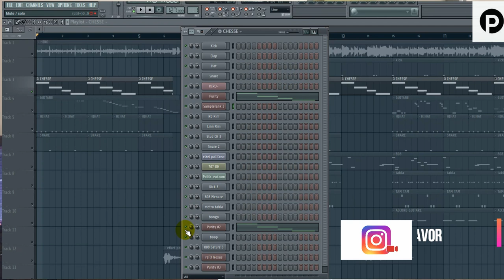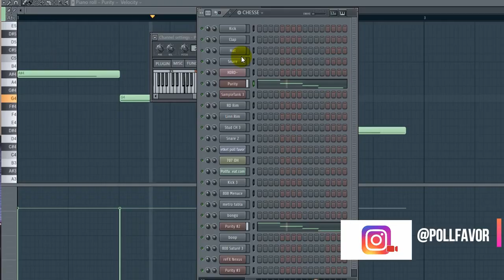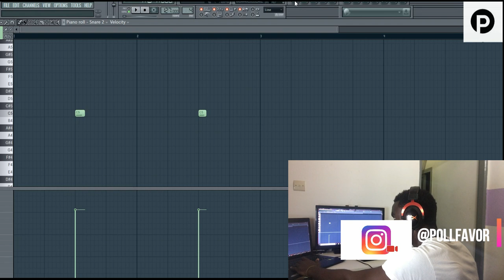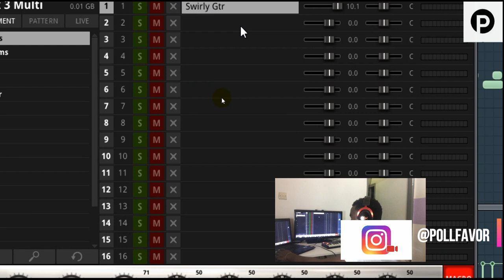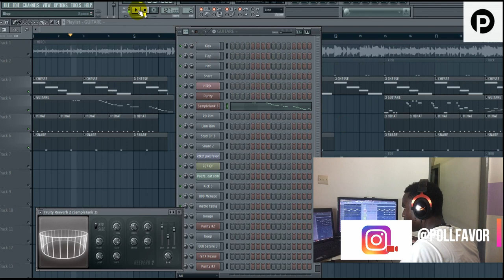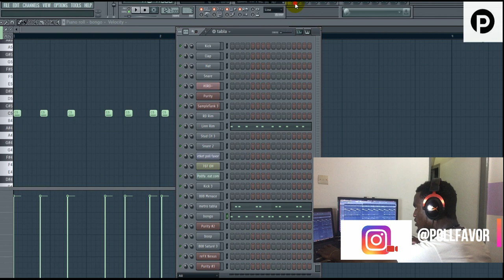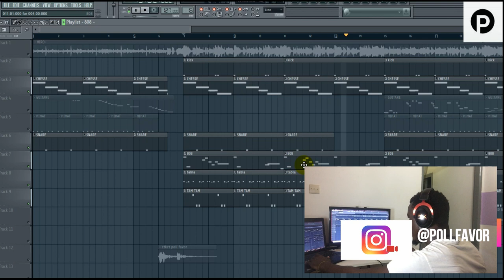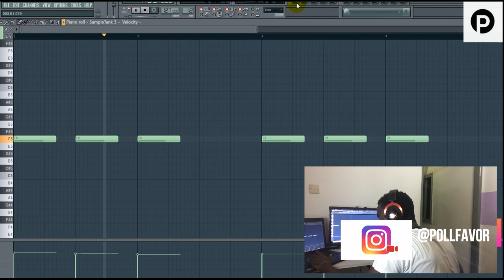TUTORIEL AFRO BEAT HIRO MOTEMA